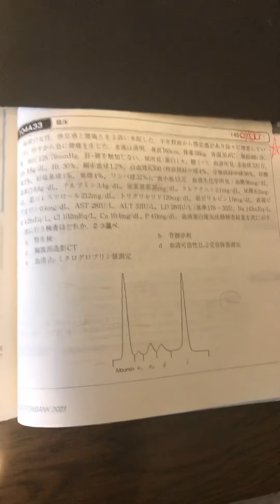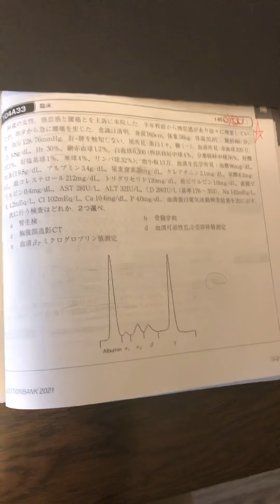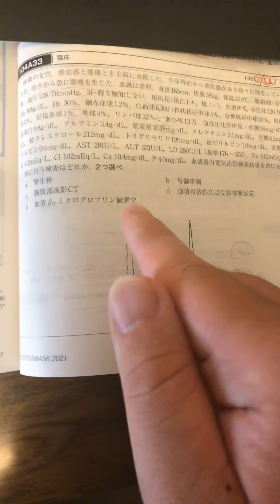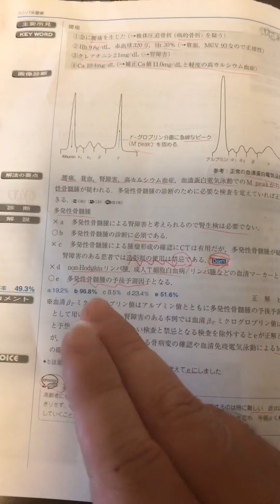医師国家試験104A33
血液の問題をやはり解いています。少し正解率が低い問題ですが良問だと思います。